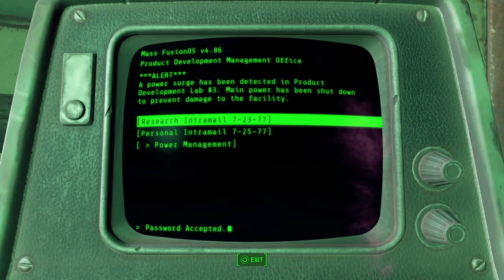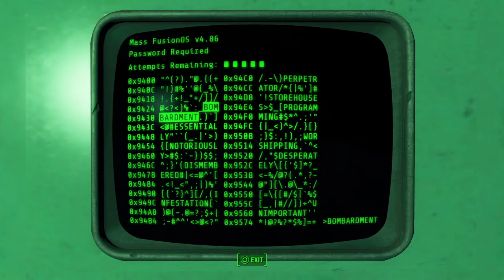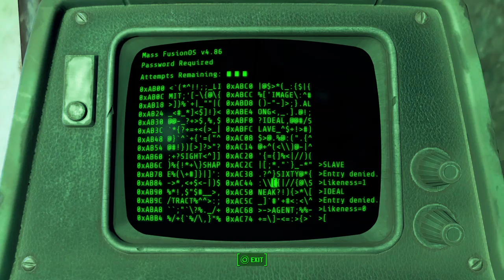Fallout 4 (Mass Fusion) Secure The Beryllium Agitator For The Institute HD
This is a Complete Playthrough of the Fallout 4 Quest "Mass Fusion". Allie Filmore has information that the Brotherhood Of Steel is hunting for the Beryllium Agitator. Allie and I use the Mass Relay to Teleport directly onto the Balcony of the Mass Fusion Executive Suite. We are in racing to Secure the Beryllium Agitator for the Institute before the Brotherhood Of Steel can get their hands on it!***Don't Forget the Strength Bobblehead and have your Strength Permanently Increased by 1!. It's Located on top of the Head of the Giant Silver Statue inside the Lobby of the Mass Fusion Tower.*** -- Watch live